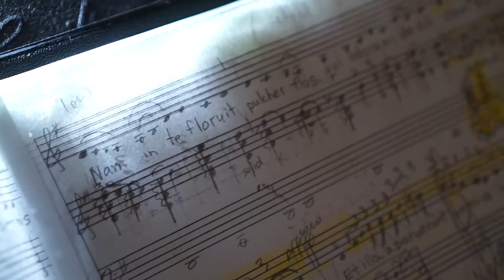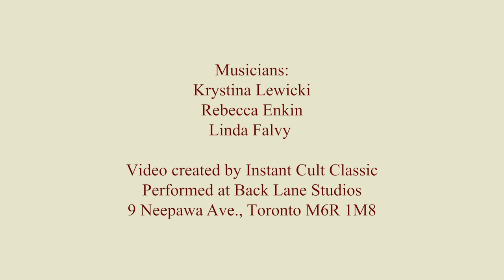The Music and Poetry of Hildegard of Bingen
As part of our series of lectures about Hildegard of Bingen at our studio in 2019, we enjoyed a performance of the 12th century nun's music and poetry, performed by the Trio Cordium Voces.
Three medieval music specialists, Krystina Lewicki (voice, plucked strings featuring the bandura, and hand drums),  Linda Falvy (voice, bells, and drones) and Rebecca Enkin (voice, recorder and drones) discussed and performed a selection of Hildegard’s compositions.
Their program included poetry readings and sample writings and highlighted a few mystical chants from Hildegard’s 70-song cycle known as the Celestial Harmonies.
Cordium Voce has created special arrangements of these pieces, featuring solos, trios and instrumental music. The trio met singing with Cantores Celestes choir several years ago, and share a love of chant, especially the mystical compositions of Hildegard.